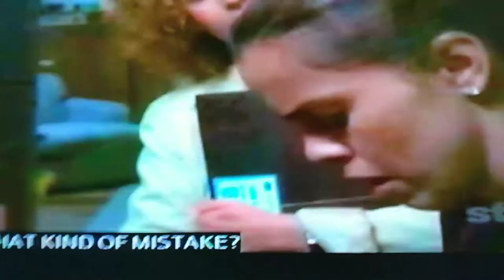Dee Dee Davis in Strong Medicine (2003) #5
This is the scene where she visits Ms. Keach (Judy Berns) who works for the city, and Lu.